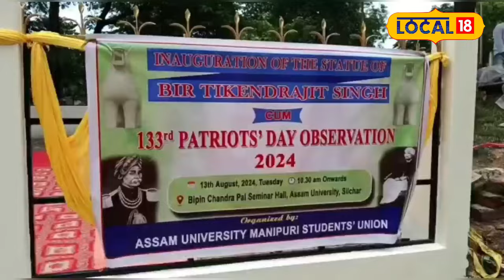অসম বিশ্ববিদ্যালয়ত মণিপুৰৰ স্বাধীনতা সংগ্ৰামী বীৰ টিকেন্দ্ৰজিতৰ মূৰ্তি স্থাপন